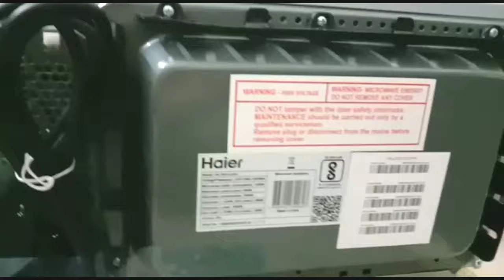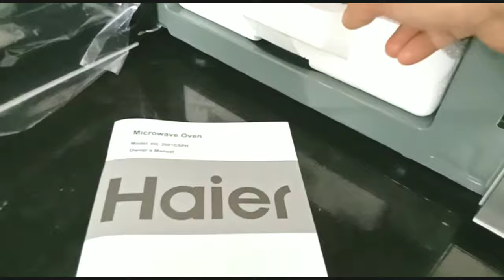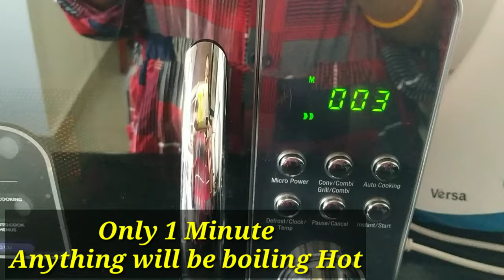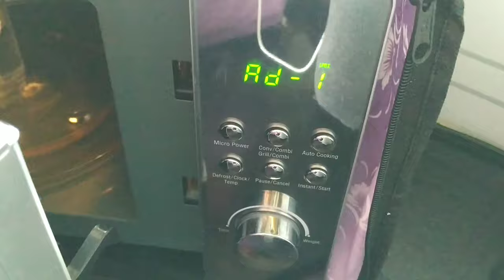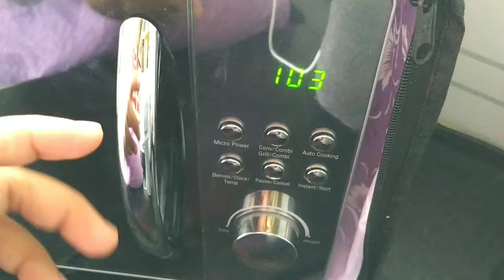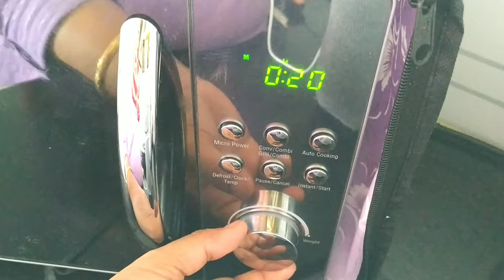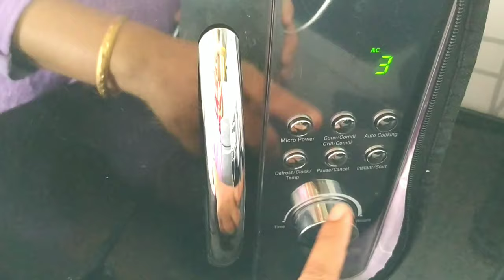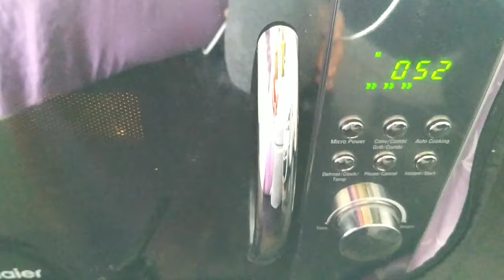Haier Microwave Oven Unboxing Installation Review || Mini Convection Microwave For Small Families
Mini Ovens for bachelors and small families.
Buying a microwave may seem like an easy job, but it's not. Buy the wrong one, and you'll waste your time in the kitchen and cannot even satiate your cravings. A great microwave, not just a cooks and heats food, but does it all faster and sometimes even adorns your decor. Not to mention, microwaves these days are way easier to operate and facilitate controls, opening the doors, view-ability inside, cooking alerts, and cleaning.
Here are our top choices of mini ovens available in the market:
MOST SEARCHED PRODUCTS

IFB 17 L Solo Microwave Oven

The IFB 17 L Solo Microwave Oven has a compact size and state-of-the-art features. This electronic device features an electronic knob control Rotary controls for easily setting heating levels and time. It offers 6 power levels and a Sensor IQ Reheat and Cook setting that auto-adjusts to the perfect cook time.

Plus, the strong body of the microwave makes it durable and it comes with an easy-to-grip bar handle for comfortable operation.

Morphy Richards 20 L Solo Microwave Oven

With a capacity of 20 litres, this Morphy Richards Oven provides you ample space for cooking for up to 4 people at a time. It has smart power that lets you to cook as per your requirement and to prepare the perfect dish. The Knob Rotational Dial lets you have more precise control on the microwave functions, making it handy for heavy-duty usage.

You can further use the defrost feature to defrost frozen food to the right temperature before you cook it with the microwave.
Bajaj 17 L Solo Microwave Oven

This Bajaj Microwave comes with a storage capacity of 17 litres and can comfortably fit anywhere in your kitchen. This mini microwave has mechanical control knobs to empower you to maintain the temperature and heating level according to the type of food item being cooked, in a quick time. With a 30-minute timer, this microwave oven enables you to control your cooking requirements.

The built-in alarm sends you a notification alert once the cooking process is complete.
Samsung 21 L Convection Microwave Oven

One of the most trusted electronics brands in India – Samsung presents this convection microwave oven that promotes healthy cooking. As compared to other products of the genre, the Samsung Oven more than 7 times scratch and rust resistance. It has Ceramic Enamel and fine glass exterior body, which makes cleaning it easier.

The innovative technology of the oven makes a wide distribution of its microwaves so that food is evenly cooked.
If you like multi-stage cooking then the IFB 20 L Convection Microwave Oven is just the right choice for you. It has an auto-set feature to cook in different styles and stores 3 types of cooking cycles in its memory. Its childlock feature acts as a safety lock to prevent microwave accidents when you've got children around.
Top Searches :
JuicersMicrowave OvensElectric Kitchen ChimneysWater PurifiersDishwashersVegetable ChoppersKitchen ToolsCopper BottlesTea Kettles

10 BESTConvection Microwave Ovens
of May 2021
IFB 20 L Convection Microwave Oven (20SC2, Metallic Silver, With Starter Kit)
9.7

IFB 25 L Convection Microwave Oven (25SC4, Metallic Silver, With Starter Kit)

IFB 30 L Convection Microwave Oven (30SC4, Metallic Silver)

Whirlpool 30 L Convection Microwave Oven (MAGICOOK PRO 32CE BLACK, WHL7JBlack)
Whirlpool 30 L Convection Microwave Oven (MAGICOOK PRO 32CE BLACK,

Godrej 25 L Convection Microwave Oven (GME 725 CF2 PZ, Purple Petals)

Haier
Haier 23 L Convection Microwave Oven (HIL2301CSSH, Silver)
7
Haier
Haier 20 L Convection Microwave Oven (HIL2001CSPH, Silver)
LG 28 L Convection Microwave Oven (MC2846SL, Silver, With Starter Kit)
Godrej 20 L Convection Microwave Oven
Philips HD6975/00 25-Litre Digital Oven Toaster Grill

All Categories
Home & Kitchen
Large Appliances
Convection Microwave Ovens
All Microwave Ovens
Lg Microwave Ovens
Microwave Ovens
Convection Ovens

Video Created by Junu using Kine master
Thumbnail Created by using Text Art App
voice covered by Junu
Video Captured by mobile Camera